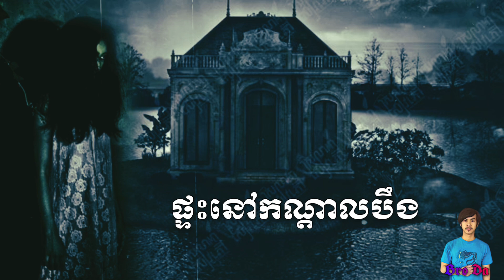រឿង/ ផ្ទះនៅកណ្ដាលបឹង - Khmer Ghost Story | Bro Da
Thanks for coming to my channel Bro Da,do not forget to Subscribs and bell 🔔 to get on more new videos!
- ផលិតដោយ : Bro Da
- សម្លេងតន្ត្រី : សម្លេងខ្មោច
- ទីតាំង : USA
- ឆ្នាំ : 2020